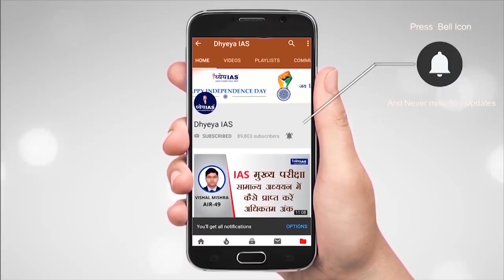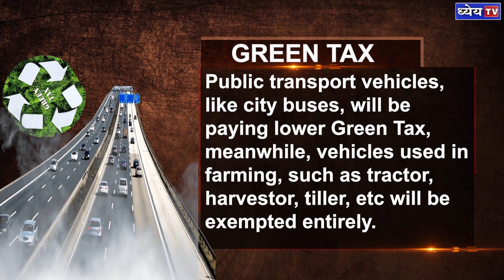DNS: WHAT IS GREEN TAX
Environmental pollution is a great threat and a matter of concern for the existence of our planet. Pollution levels are increasing every year causing harm to animals, bird and humans in many ways. In order to curb the pollution and motivate people to switch to environmental alternatives, the road transport ministry has announced very recently to impose additional taxes on vehicles. It will be known as Green tax.
In this dns we will talk more about in detail on Green tax

Voice and Script :SHIBA
Graphics : Pankaj Jain
Editor: Shailesh Kumar